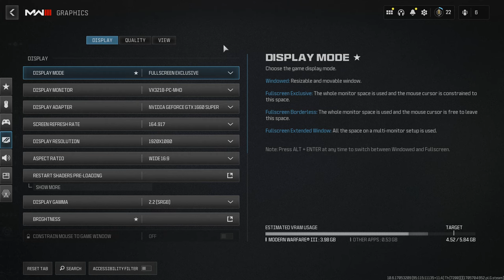Modern Warfare III With GTX 1660 Super - This Setting Is Great!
This is a slightly change from my previous graphic setting on Modern Warfare III with GTX 1660 Super.
But I feel more comportable with the current result, the frames still quite stable I, the visual looks better from the previous make it more enjoyable to play, because one of the slightly changes is that I switched the shadow quality to Ultra.
You can see the result in realtime on the top side of video..

My RIG:
NVIDIA GeForce GTX 1660 SUPER (Driver Ver. 546.65)
Intel Core i7-4790 CPU @3.60GHz (quite old.. lol)
Teamgroup DDR3 PC-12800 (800 MHz) 8GBx2 (getting older.. lol)